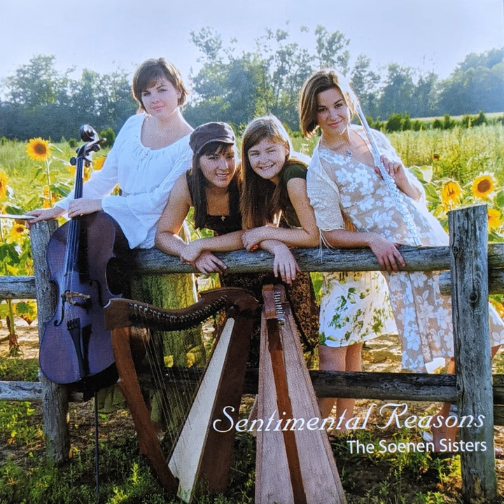La Vie en Rose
La Vie en Rose · Julie Soenen Borgdorff · Charlene Soenen Westerveld · Lisa Soenen Van Hartingsveldt

Sentimental Reasons